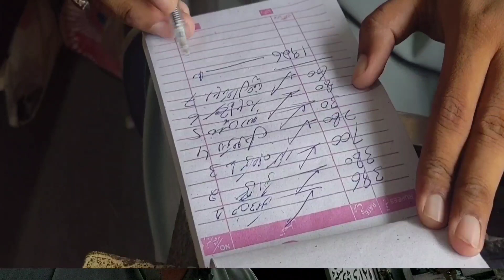ٹیم یتیم کفالت پروگرام کی ایک اور بیوہ ماں کی امداد۔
Sure, I can help you with that. Here are some ideas on how to help a widow:

Offer your condolences. Let the widow know that you are sorry for her loss and that you are there for her if she needs anything.
Help with practical tasks. This could include things like cooking meals, running errands, or helping with childcare.
Be a listening ear. The widow may need someone to talk to about her grief. Be there for her and listen to her without judgment.
Encourage her to get involved in activities. This could help her to feel less isolated and to start to rebuild her life.
Help her to connect with other widows. Talking to other people who have been through the same thing can be very helpful.
Be patient. Grief is a process and it takes time to heal. Be patient with the widow and let her know that you are there for her no matter how long it takes.
Here are some specific actions you can take:

Cook a meal for the widow and her family. This will take a load off their plate and give them one less thing to worry about.
Offer to help with the funeral arrangements. This can be a daunting task, so any help you can offer will be appreciated.
Clean the widow's home. This is a practical way to show your support and help her to feel more comfortable in her own home.
Take the widow's children out for a few hours. This will give her some time to herself to grieve and to relax.
Encourage the widow to join a support group for widows. This can be a great way for her to connect with other people who understand what she is going through.
I hope these ideas help you to help the widow in your life. Remember, the most important thing is to be there for her and to offer your support.